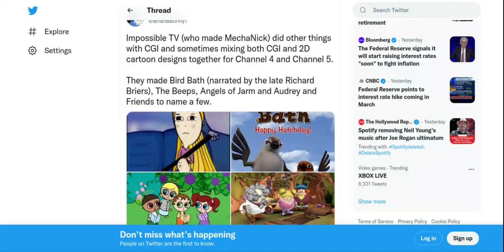Audrey And Friends (01 Picture Found) (Some Information)